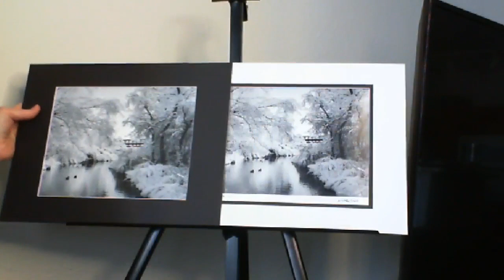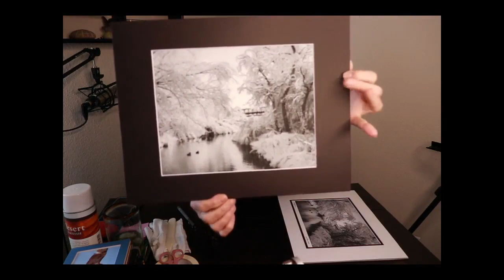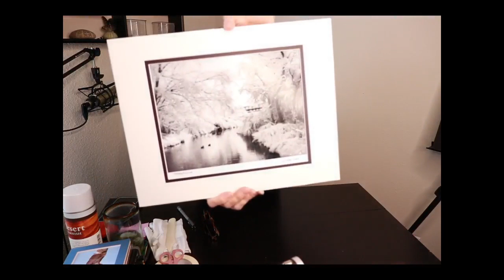D'oh! Livestream Fail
Here's a quick recap of the livestream that didn't quite work out. I won't even ask for likes and subscribes. This content surely doesn't deserve them. 🤣 I'll do better next time! 😘